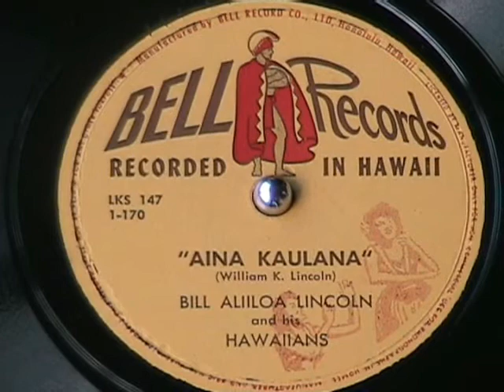AINA KAULANA by Bill Aliloa Lincoln - Hawaiian music on Bell Records label c.1946-1950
AINA KAULANA by Bill Aliloa Lincoln c 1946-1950.  Released on this Bell Records label 78 rpm record, made in Hawaii.  This label was very picky about the artists it recorded and the way the songs were played.  Had to represent fine Hawaiian style music or it didn't make it.  This is no exception.  The high falsetto singin by Bill Lincoln is classic Hawaiian and brilliantly performed here.

Previously in my collection of records, I had a few very worn Bell Records. I recently acquired a small collection of pristine condition Bell Records with some great artists and songs, including Bill Lincoln, George Ka'inapau, Napua Stevens, and even Alfred Apaka.  I'll try to get them all posted soon.